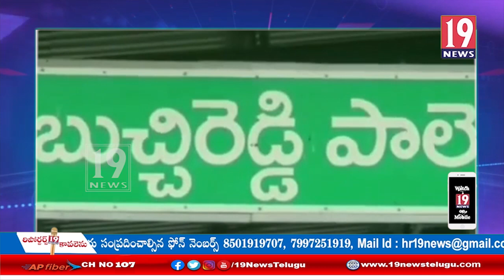నెల్లూరు జిల్లా బుచ్చిరెడ్డిపాళెం బీజేపీ కార్యాలయంలో ఓబీసీ మోర్చా కార్యక్రమం ప్రారంభం